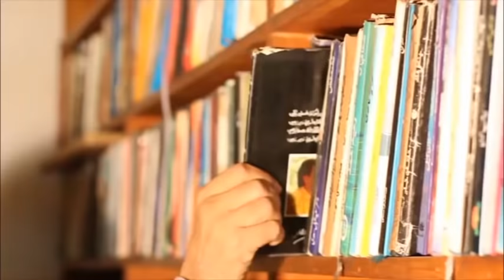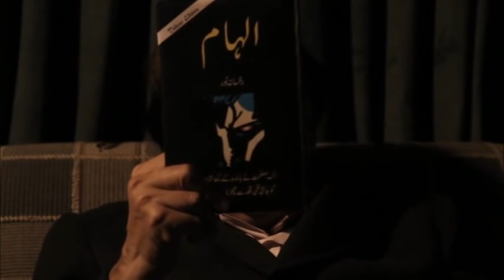Dil say Dil Tak | Rukhsana Noor ki yaad main Ep 1| Host Hafeez Tahir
In Memory of Rukhsana Noor the journalist, poetess, lyric writer  playwright and film writer
Host : Hafeez Tahir
Hafeez Tahir | Director | Producer | Novelist | Poet | Educationist